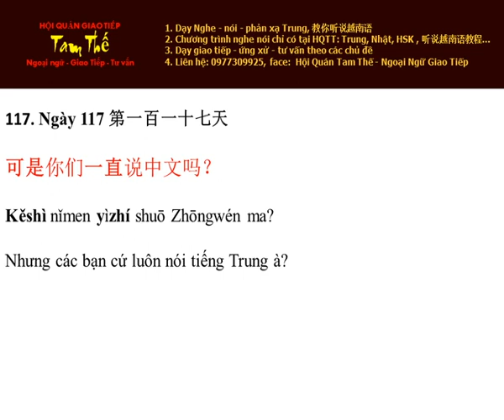Ngày 117 Nhưng mà cứ nói tiếng Trung suốt à? - Nghe Noi Tieng Trung Moi Ngay Mot Cau